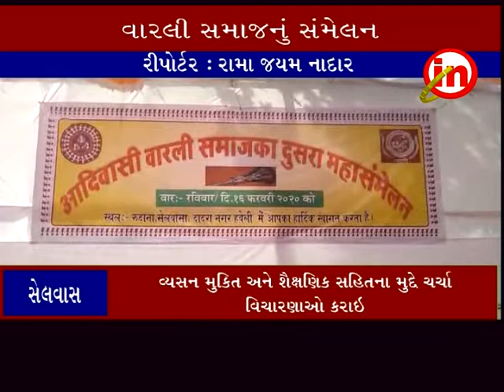સેલવાસ ઃ રૂડાના ગામ ખાતે વારલી સમાજનું મહા સંમેલન યોજાયું